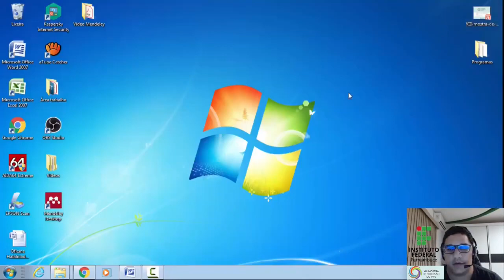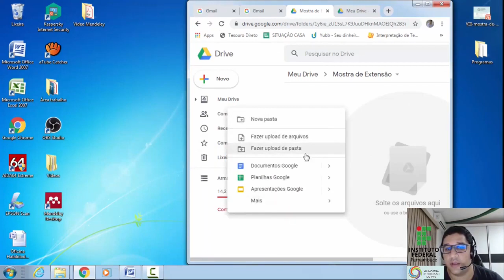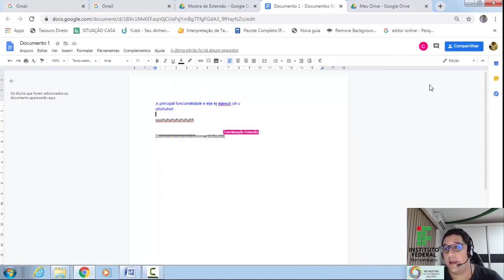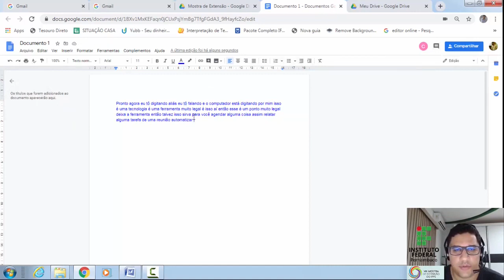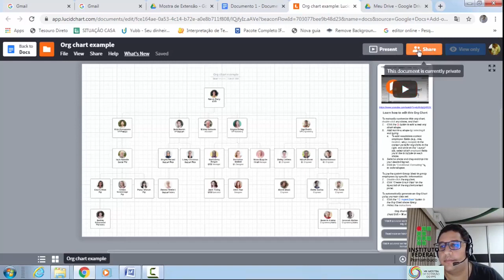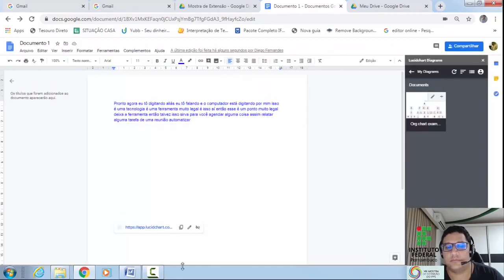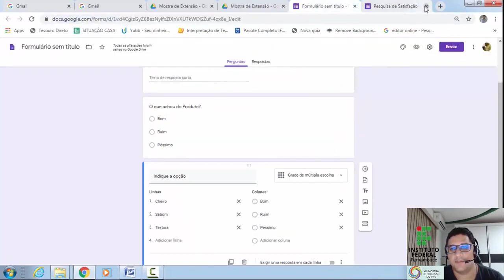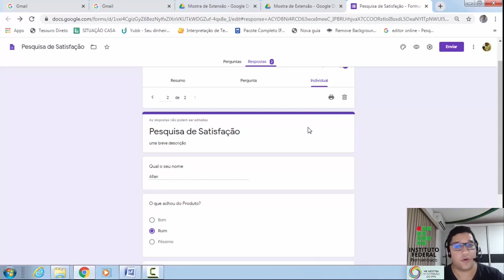Trabalhando com os recursos do GoogleDocs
GoogleDocs é um pacote de aplicativos do Google com várias ferramentas que funcionam de forma síncrona e assíncrona, portanto, on-line para acessar dados em nuvens e off-line através de aplicativos de extensão instaladas diretamente do Google, onde há bancos de dados criados por essa extensão para posterior sincronização através de upload instantâneo ao acessá-los online

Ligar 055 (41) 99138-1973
tt: @godoydotta
IGTV: godoydotta